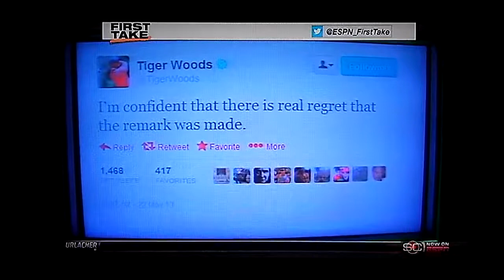ESPN First Take | Sergio Garcia apologizes for racist remark about Tiger Woods - ESPN Sport First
ESPN First Take -  Stephen A. Smith & Skip Bayless discuss Sergio Garcia's racist remark about Tiger Woods and if his apology was sincere.
          ESPn Sport TV - NNL - ESPn TV -